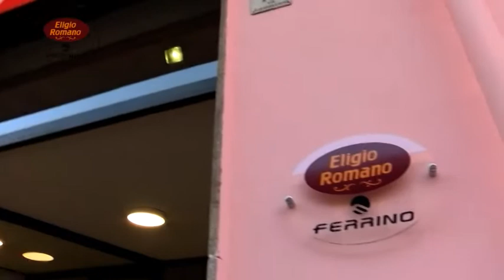Meteopep annuncia pioggia sulle note di Jingle Bells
Le immancabili previsioni e i sorrisi per il week end ad opera del nostro "Colonnello"